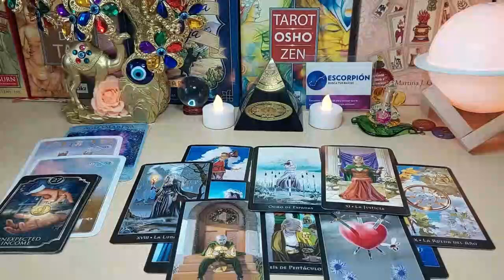LIBRA THEY REALLY DO LOVE U❤️ COMING IN HOT🔥BUT FEAR REJECTION😨 U HAVE CHOICE TO MAKE❗️AUGUST 2023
Libra Love
Libra 2023
Libra today
Libra AUGUST